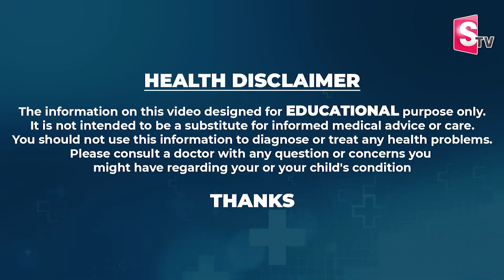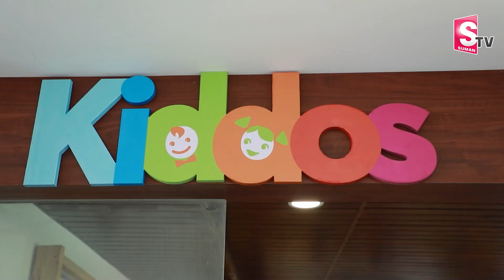Best Rehabilitation Center in Hyderabad WellKnox || Dr. Swathi Prathipati Interview || SumanTV Life